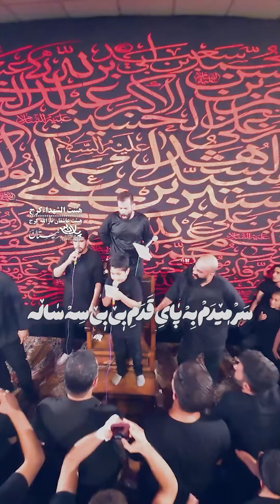کلیپ نسل حسینی رقیه شه بانو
کلیپ بسیار زیبای مداحی نوجوان در هیئت همراه با مداحی امیر برومند شهادت حضرت رقیه (س) هیئت الشهدا کرج تهیه شده توسط خانه هنر پلان3

سایت

Phone number

حضرت_رقیه سلام الله علیها